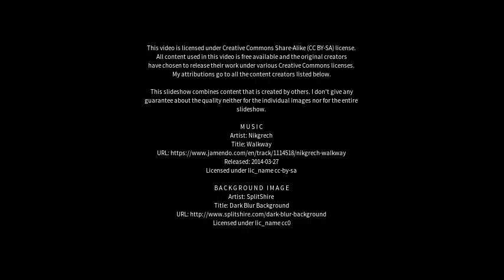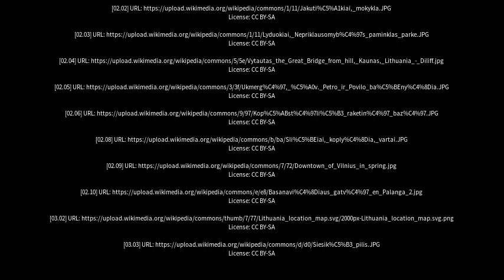Best places to visit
Best places to visit - Ukmerge (Lithuania) Best places to visit - Slideshows from all over the world - City trips, nature pictures, etc.